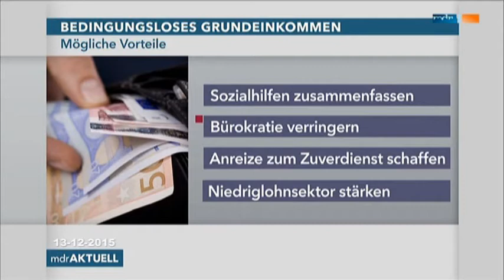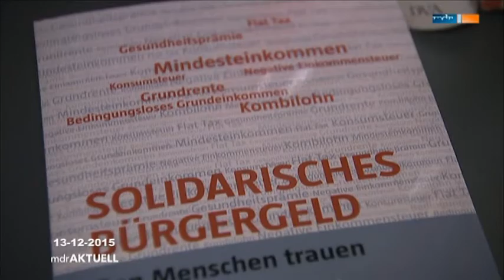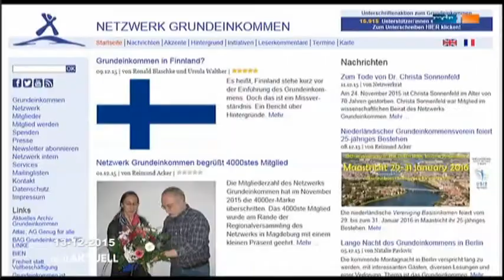mdr Aktuell 13 12 2015 Bericht Grundeinkommen fuer alle